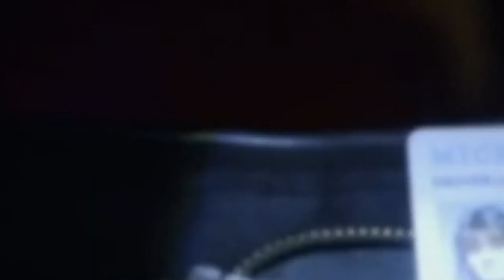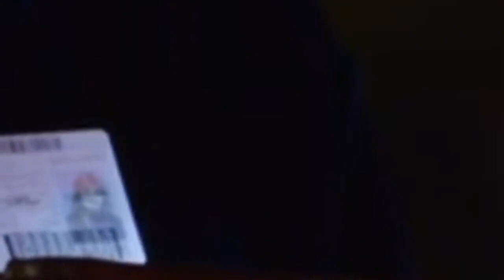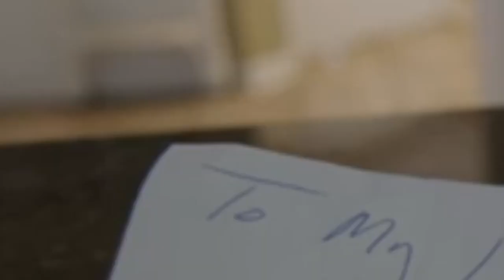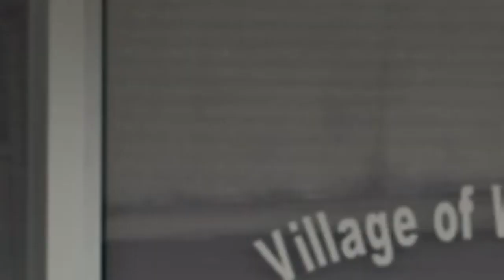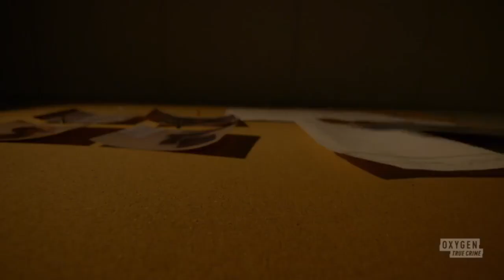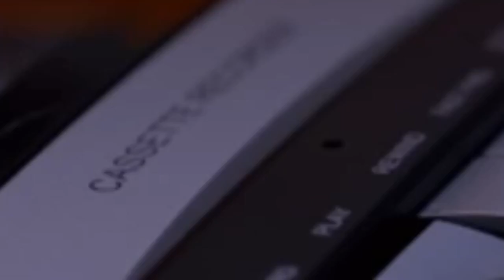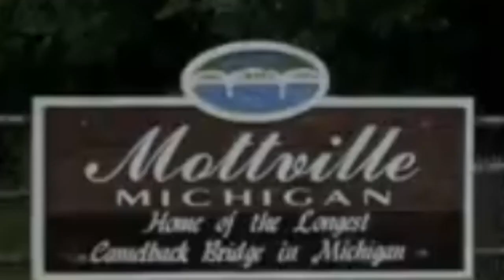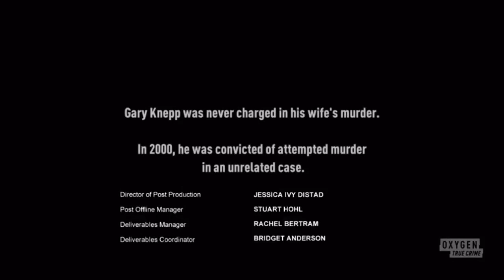Snapped Full Season 2022 | Snapped S30E10 | Lisa Dolph Hostette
Lisa Dolph Hostetter

When a young woman is found mysteriously gunned down off a remote highway, Michigan detectives look into the victim’s past for answers, uncovering a scandalous web of infidelity and betrayal.
Each episode focuses on an average woman who suddenly "snaps" and kills her husband or someone else close to her. Sometimes it's greed for their mate's money. Other times it's resentment for the lies and deceit within a relationship.

Each episode of this true-crime reality series examines a different felon, usually a female, who has committed murder or attempted murder. The victim is usually the perpetrator's partner. The documentary-style series features interviews with friends and family members of the accused and victims, law-enforcement officials, attorneys and other people with first-hand knowledge of the cases. A staple of Oxygen, "Snapped" has been airing since 2004 and has inspired spin-offs "Snapped: Killer Couples" and "Snapped: She Made Me Do It."